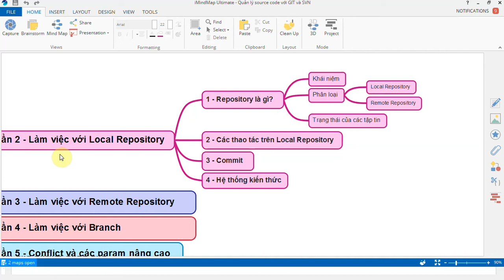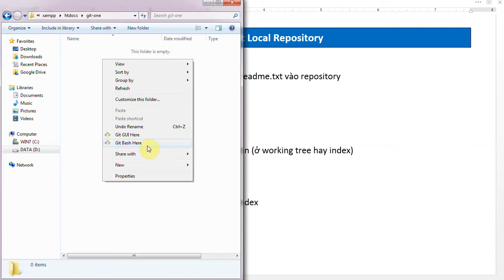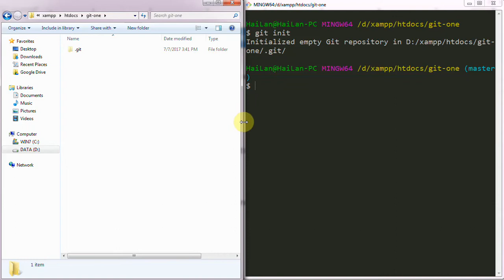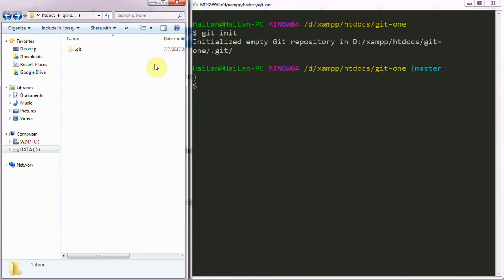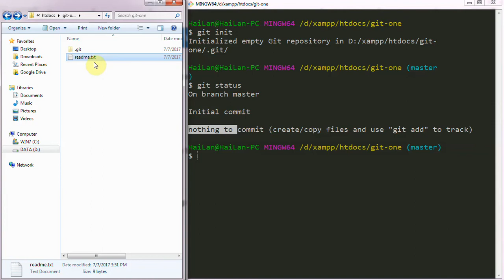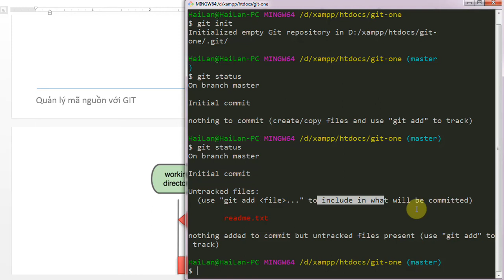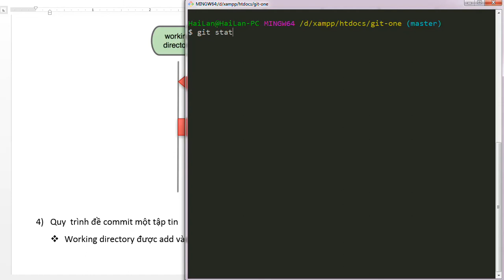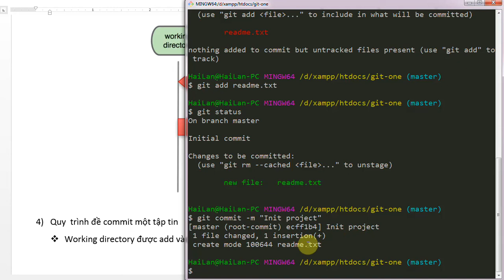Quản lý mã nguồn với GIT - Bài 10 Local Repository - Basic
Video được trích từ khóa học Quản lý mã nguồn với GIT tại ZendVN

👉 Skype: zendvn.help
👉 Số điện thoại: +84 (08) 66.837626